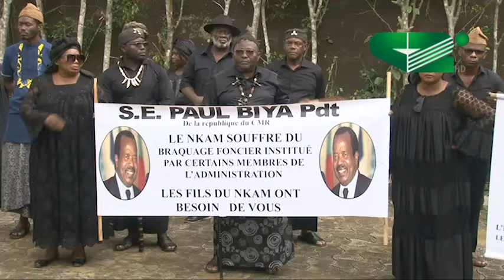YABASSI : Une division territoriale contestée